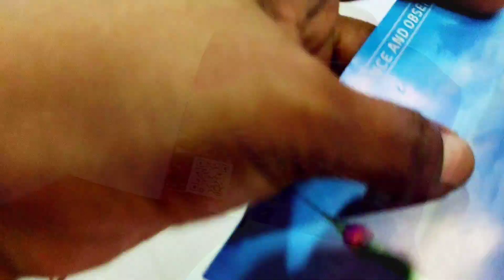Colombo City full view within 45sec 29 மாடி கடந்தால் காதும் K காது